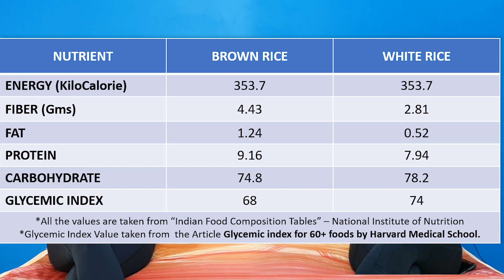Is that actually healthy ? | 5 diet myths to avoid | Indian Diet (Hindi)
Is that actually healthy? Is that a question you usually ask yourself when you eat something just for the heck of losing weight without liking it!
In this video, I talk about such 5 diet myths to avoid in order to have a smooth, healthy yet taste budding pleasing weight loss experience.
I hope this fun conversation between me and fancy entertains you at the same time educate you.

𝐖𝐚𝐭𝐜𝐡 𝐭𝐡𝐞 𝐟𝐨𝐥𝐥𝐨𝐰𝐢𝐧𝐠 𝐩𝐥𝐚𝐲𝐥𝐢𝐬𝐭𝐬 𝐭𝐨𝐨

𝐃𝐫𝐨𝐩 𝐲𝐨𝐮𝐫 𝐜𝐨𝐦𝐦𝐞𝐧𝐭𝐬 𝐚𝐛𝐨𝐮𝐭 𝐭𝐡𝐞 𝐯𝐢𝐝𝐞𝐨 𝐛𝐞𝐥𝐨𝐰 ⤋⤋

𝗠𝘂𝗰𝗵 𝗟𝗼𝘃𝗲 ❤️️
𝗬𝗼𝘂𝗿 𝗡𝘂𝘁𝗿𝗶𝘁𝗶𝗼𝗻𝗶𝘀𝘁
𝗠𝗮𝗻𝗶𝘀𝗵𝗮 𝗠𝗲𝗵𝘁𝗮❤️️